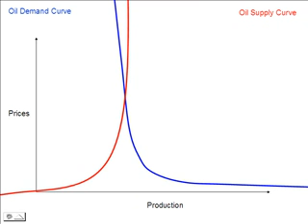Gas Prices, Gas Gouging, Peak Oil, Elasticity, Supply Demand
Gasoline gas prices are based on oil prices.  Oil prices are determined by the oil supply and oil demand.  Right now, both oil supply and oil demand are almost inelastic.  As gasoline gas and oil prices go up, the demand stays almost the same.  As the oil supply reaches peak oil or maximum production or extraction, the demand curve becomes vertical, or inelastic.  The inelasticity of the oil supply and oil demand set things up for price volatility of both oil and gasoline.  The seasonal changes in gas and oil prices we've seen in the last three years is probably due to reaching peak oil.  This short screencast shows an inelastic oil supply curve, as well as an inelastic oil demand curve, and what happens to prices as the oil supply or oil demand change.